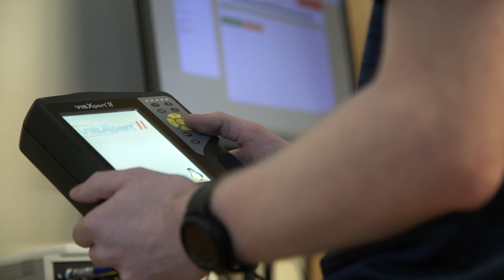Bonita Springs Calibration Lab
Trust Fluke Reliability Bonita Springs Calibration Lab for accurate and precise instrument calibration. The only authorized site to calibrate your units in the America's.